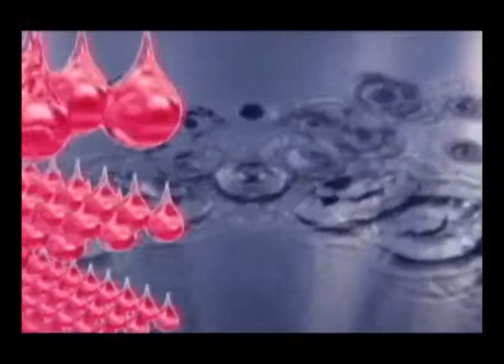Water Music pt1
Ian Dunstaple feat. Pepita